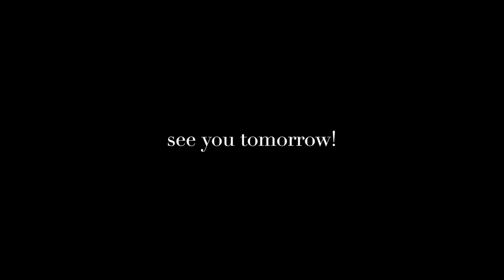Finished a sewing wip and the mile ends sweatshirt // vlogtober 25